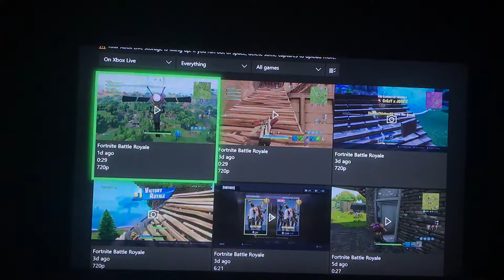Super rare skin in FORTNITE?! Alternative dark knight?